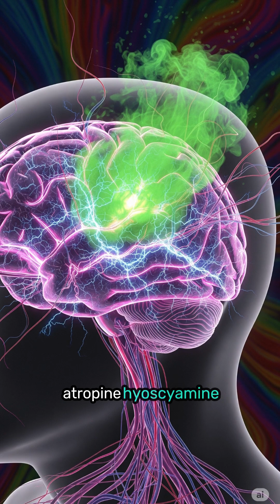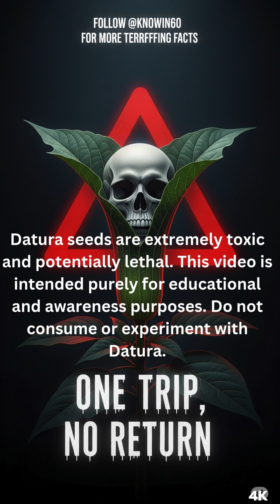Real-Life Horror: What Datura Seeds Do to Your Brain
What if a plant could make you lose your memory, see terrifying visions, and even face death — all from just a few seeds? 🌿

In this short, discover the shocking truth about Datura, a toxic plant once used in ancient rituals and now feared for its disturbing effects on the human brain.

✅ Hallucinations
✅ Delirium
✅ True horror incidents
✅ Brain and nervous system breakdown

This is not a myth. It’s science, and it’s terrifying.

👁️‍🗨️ Follow @KnowIn60 for more facts that feel like horror fiction — but are completely real.

⚠️ Important Note:
This content is for educational and awareness purposes only. Do not attempt or experiment with any toxic plants.